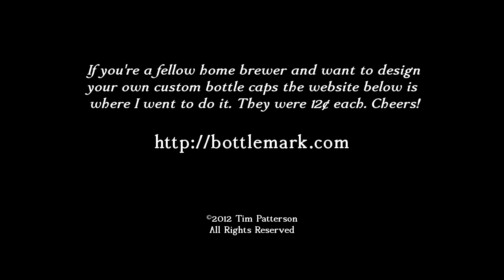Custom Beer Bottle Caps Arrived!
The custom bottle caps I recently ordered finally arrived, and they turned out good! :)